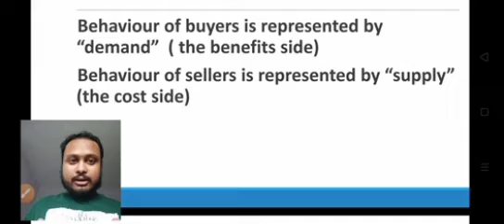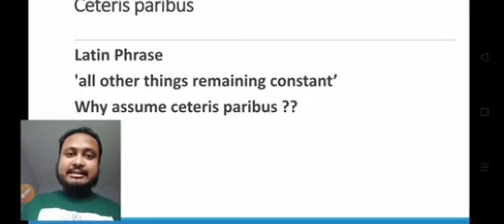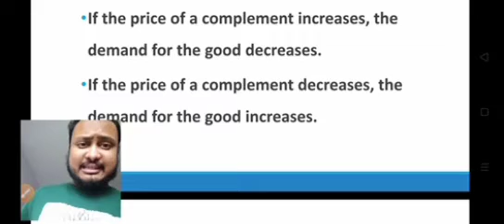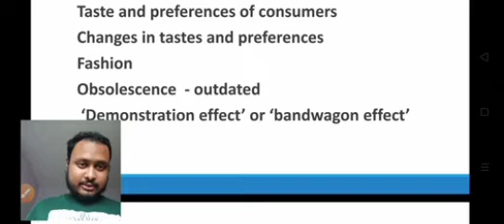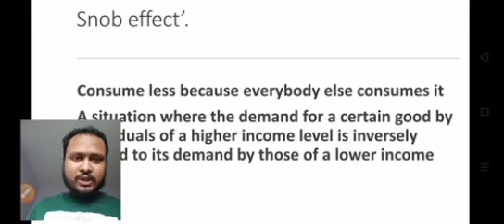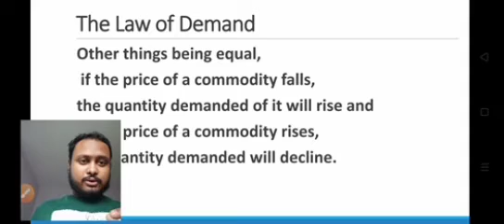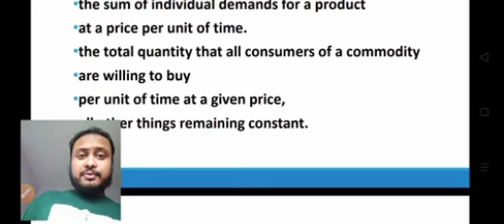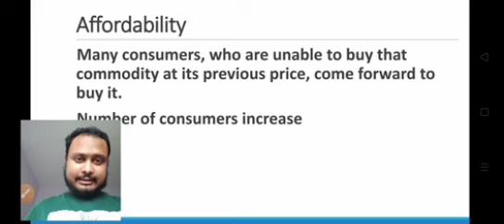session 1 _theory of demand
people searched for:
theory of demand,theory of consumer behaviour,theory of demand in hindi

economics explainedmicroeconomicsmacroeconomicsap macroeconomic